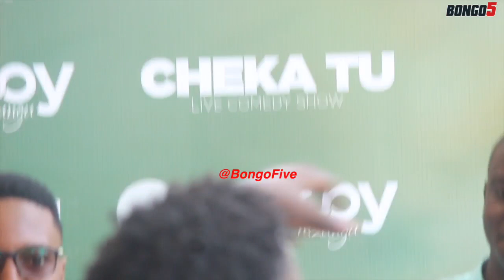CHEKA TU: zawadi ya kuku,sabuni na sukari na gari zilivyowaliza wachekeshaji